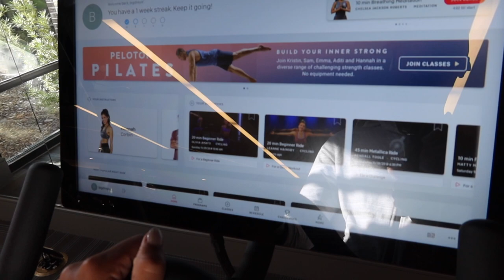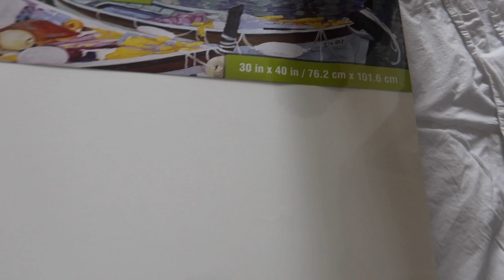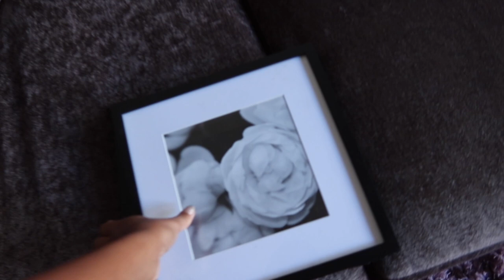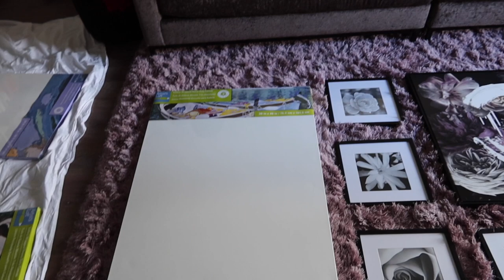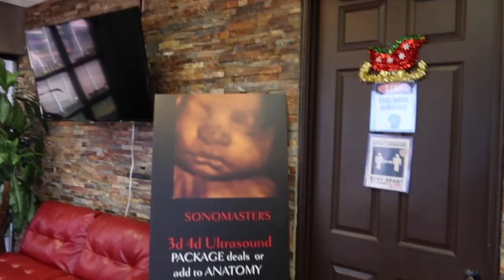VLOGMAS 7 Days til Christmas | PREGNANCY WORKOUT + ULTRASOUND & DIY PAINTING DUPES PT.1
HEY BIG BOSS BABES ♥
*MAKE SURE TO WATCH IN 1080 or 720 HD*

Thank you for stopping by my channel, whether you’re new here or have been here I APPRECIATE YOU!!! Today, I am showing you guys how I am staying active and in shape because I need the snap back to be READY FOR ME! I am a first time mom and so excited to meet my baby! I had my halfway mark ultrasound and my baby has 10 fingers and toes, a strong heart beat and a functioning brain. It’s a surreal feeling to know that I am going to be a mom next year!

I also started on a few DIY projects that I’ve found watching other youtubers. Hey, I was INSPIRED lol I’ll add my own twist in PART 2 because the day just got away from me :) BUT, I forgot to add the INSPO PHOTOS, so please come back for Part 2.

Of course, the video is featuring my baby, Rudy!

♡ ABOUT ME ♡

Hey you!! My name is Andreya, but BIG BOSS DREYA just makes me feel like a…. BOSS. I am a first time mom and a SELF-LOVE practitioner. My due date is May 2021 and I will be sharing my journey with you! I enjoy creating the life I love, designing the home of my dreams and all things fashion & beauty. I also have a witty sense of humor, random outbursts, and a low tolerance for BS. You’ll see my baby Rudy, he’s a RedToy Poodle I adopted in May 2020… I LOVE HIM SO MUCH, he’s my real life teddy bear and I couldn’t ask for a better dog!!! Thank YOU for taking the time to watch me, support me, and grow with me. You are the reason I am here and the reason I will rise. See you at the TOP!

♡ FAQ ♡
Name: Andreya McPherson
Age: 30
Birthday: January 11
Zodiac Sign: Capricorn
Occupation: Entrepreneur, Future Mom and Houston Realtor
Camera: iPhone 11 Pro + Canon G7X Mark III
Editing Software: iMovie
Nationality: American
Ethnicity: Black

♡ TAGS ♡
I always read and reply to comments. Your feedback is welcome and valued.

SHOW LESS